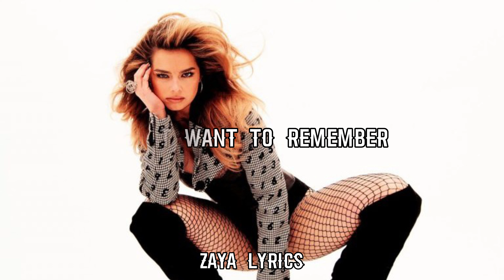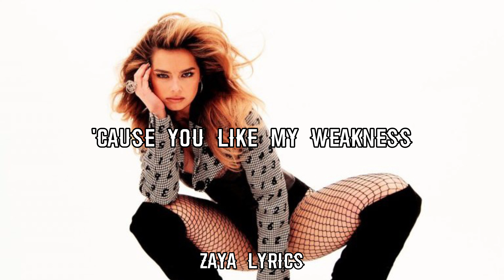Addison Rae - I Surrender (Lyrics)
Addison Rae - I Surrender

Main Channel: @zayareum

Song: I Surrender
Album: Unreleased
Artist: Addison Rae

Lyrics -
[Chorus]
And that's why I hate you forever
Don't want to remember the thing that we had then
You pull me in, I surrender
I surrender (Oh-whoa-oh)
I surrender (Oh-whoa-oh)
I surrender (Oh-whoa-oh)
I surrender

[Verse 1]
I'm tired of runnin', I'm tired of the waves keep comin'
I wanna give in, 'cause I don't wanna fight this feelin'

[Pre-Chorus]
'Cause you like my weakness, it's your boat
I can't go one night without thinking that I love you

[Chorus]
You pull me in, I surrеnder
I surrender (Oh-whoa-oh)
I surrеnder (Oh-whoa-oh)
I surrender (Oh-whoa-oh)
I surrender to you (To you)

[Verse 2]
You keep me from movin' on
Heaven knows I tried, what the hell went wrong?
When we touch, it feels like we belong together

[Chorus]
I surrender (Oh-whoa-oh)
I surrender (Oh-whoa-oh)
I surrender (Oh-whoa-oh)

[Outro]
To you, to you, to you, to you-you-you

I present to you.. someone who could've been the next main pop girl